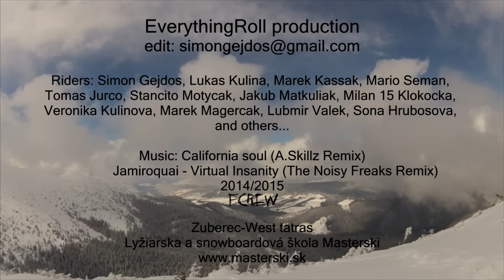Welcome in West tatras, gopro edit 15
Blúdiť po Roháčoch to je naše :) Zostrih toho najlepšieho čo sme v Západný tatrách a okolí pochodili :)